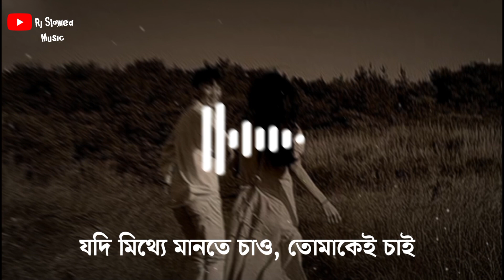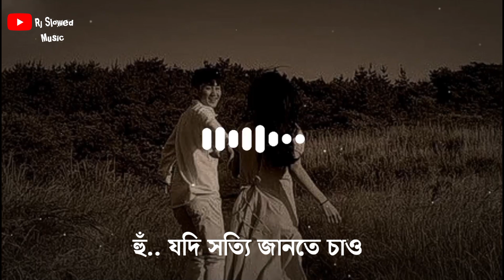Toumar Namer Roddura - Tomake Cai( Lofi + Remix + Lyrics) Arijit Singh |Judi Sotti Jante Caw Lofi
TOMAKE CHAI (তোমাকে চাই) LYRICS - GANGSTER - Arijit Singh

Lyrics - Prasen
Director - Birsa Dasgupta
Music Label - Shree Venkatesh Films

Tomake Chai Lyrics In Bangla:

তোমার নামের রোদ্দুরে

আমি ডুবেছি সমুদ্দুরে

জানি না যাব কতদুরে এখনও...

আমার পোড়া কপালে

আর আমার সন্ধ্যে সকালে

তুমি কেন এলে জানি না এখনও...

ফন্দি আটে মন পালাবার..

বন্দি আছে কাছে সে তোমার

যদি সত্যি জানতে চাও

তোমাকে চাই, তোমাকে চাই

যদি মিথ্যে মানতে চাও, তোমাকেই চাই

হুঁ.. যদি সত্যি জানতে চাও

হলো শুরু সাতদিনে

এই খেলাধুলো রাতদিনে

জানি বারণ করার সাধ্যি নেই

আর আমার..

তোমার নামের মন্দিরে

আর তোমার নামের মসজিদে

আমি কথা দিয়ে এসেছি

বারবার..

বিন্দু থেকে সিন্ধু হয়ে যাও

তুমি ইচ্ছেমত আমাকে সাজাও

যদি মিথ্যে মানতে চাও

তোমাকেই চাই (x2)
মনের গভীরে, ঘুমের শরীরে

তোমাকে নিয়ে ডুবে যাবো

আমার কাছে কারনেরা আছে

নিজেকে আমি খুঁজেই নেবো

তোমাকেই চাই (x2)